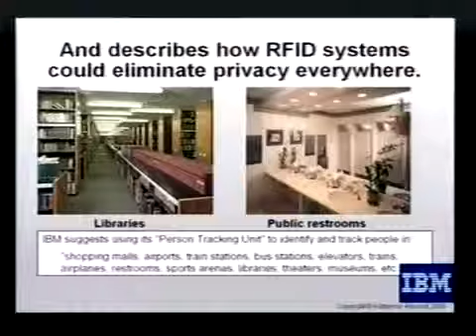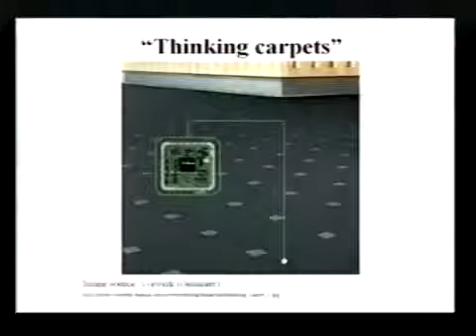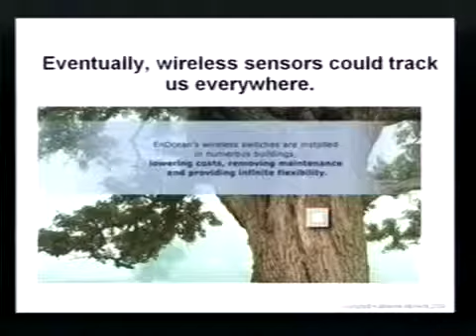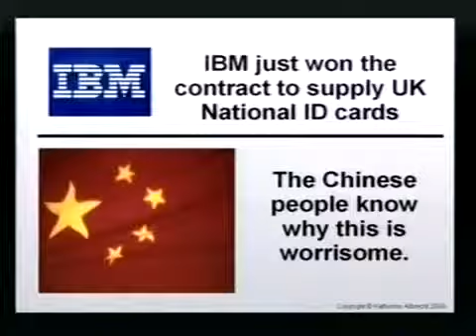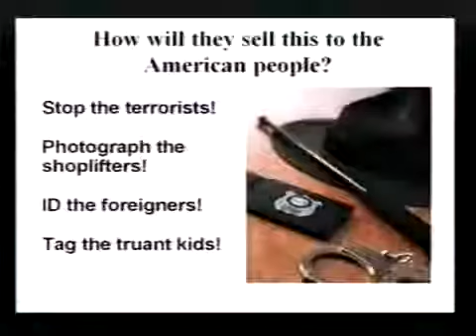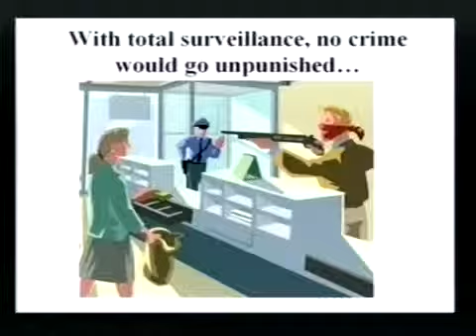UK Alton Towers - Electronic Surveillance On You!